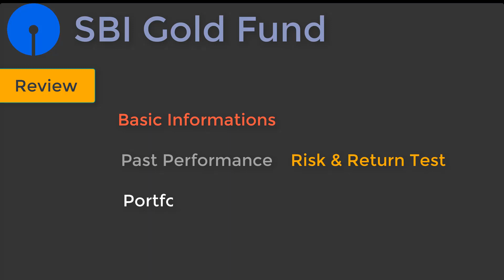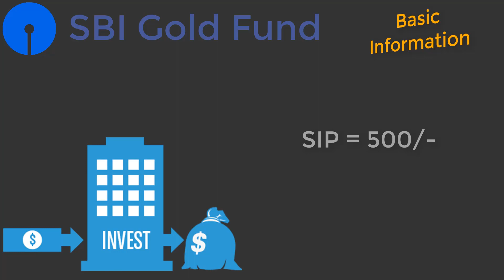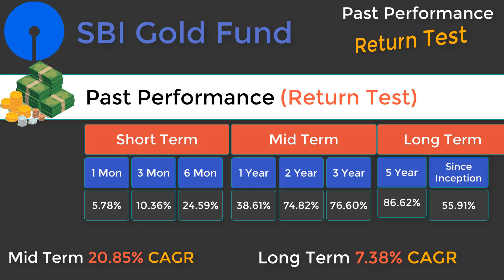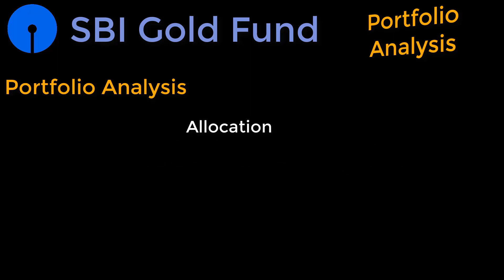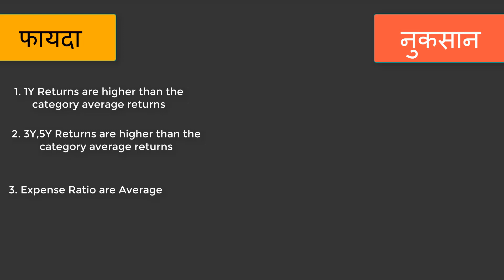Sbi Gold fund direct Growth Review in हिंदी 2020 Gold fund Direct Growth review in हिंदी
ye fund Gold me invest karte hai or is fund ne 5 year me 85% return diye hai..india me log Gold se bahut Love karte hai kya aap karte hai Gold Se love toh aap is video ko Pura jarur dekhna..

💠💠Mutual Fund /share Market Invest in One Platform Just click..⚡
💠💠Paytm Money To Invest in mutual fund ⚡

____Facebook Page -Follow Link
     ____Instagram Follow Link ***
    ____Hello  Follow Link **
👉 hello/Finace_Help_In_Hindi

⛳🎗 Khamma ganee, jai swaminarayan jai shree krishna. 💠✨⚡